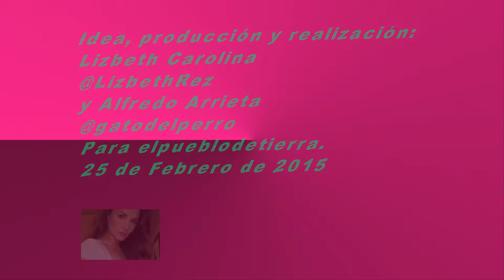collar de caracolas